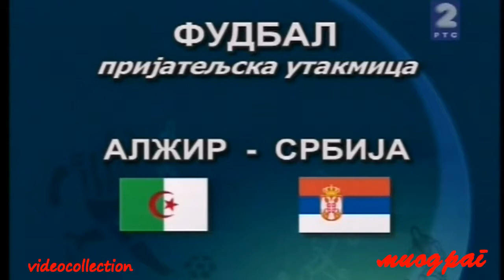[40] 03.03.2010 - Friendly - Algeria v. Serbia